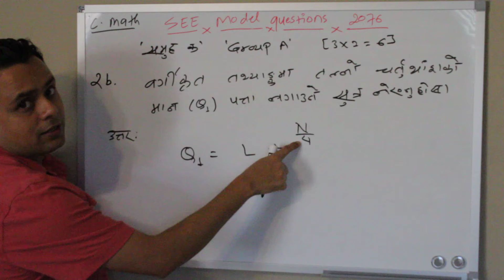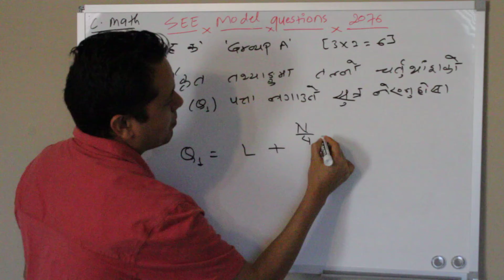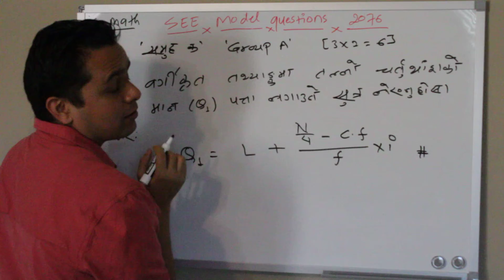नेपालीमा SEE 2076 Math || Question 2b || Model Set 1